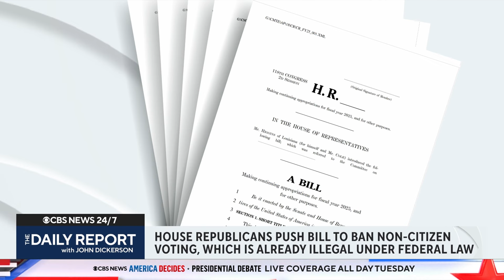Noncitizen voting is already illegal, yet GOP is pushing to ban it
Federal law makes it illegal for noncitizens to vote in statewide or national elections. Nevertheless, House Republicans are pushing legislation to make noncitizen voting illegal. CBS News immigration and politics reporter Camilo Montoya-Galvez joins to set the record straight.